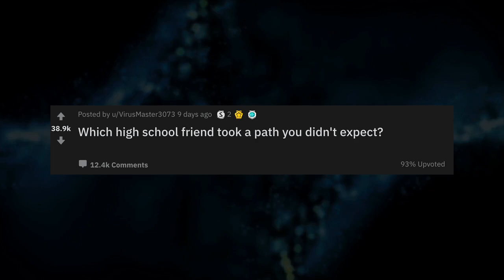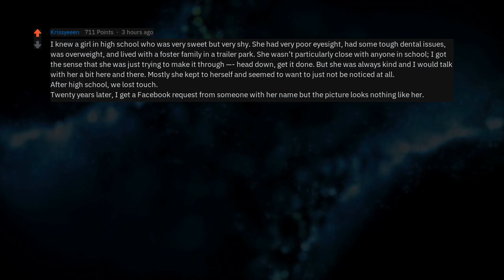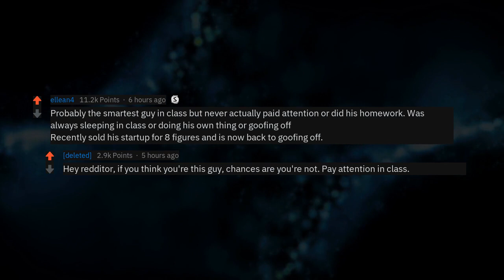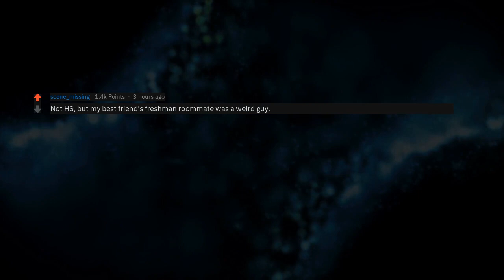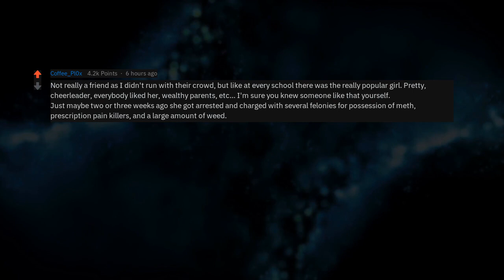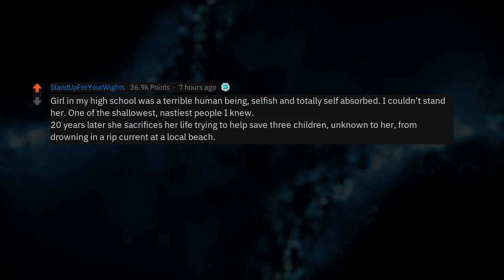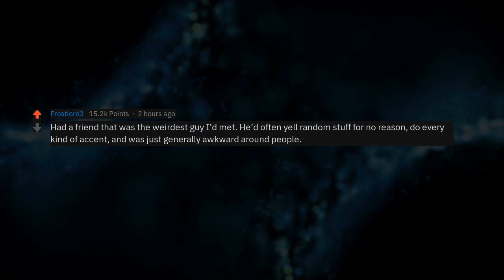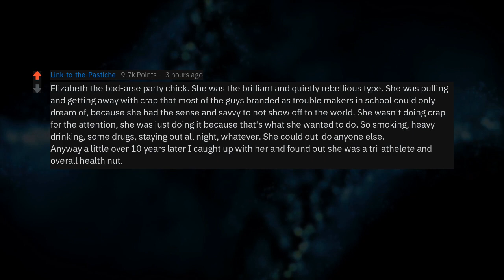How 🅛🅘🅕🅔 Happened to My High School Friend.. Where Are They Now? (AskReddit School Stories)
New AskReddit funny Reddit Stories: Which high school friend took a path you didn't expect?  --- 1000 LIKES AND I WILL UPLOAD MORE r/ASKREDDIT SCHOOL STORIES!